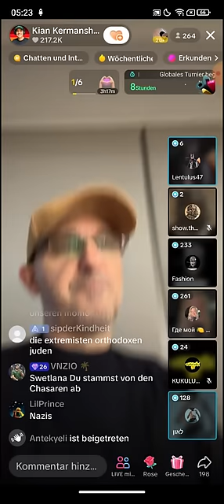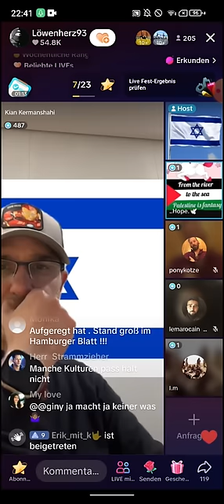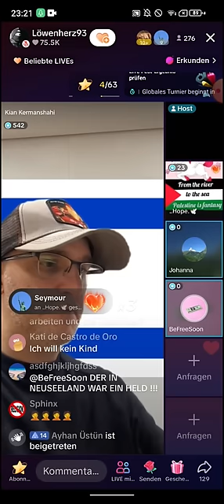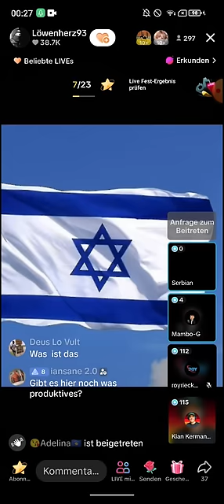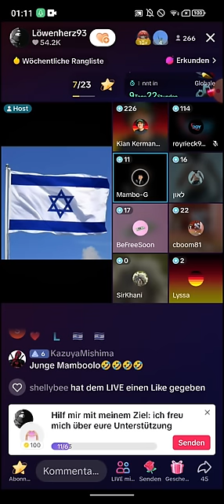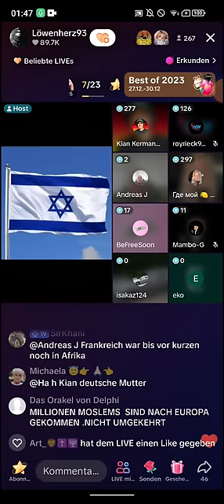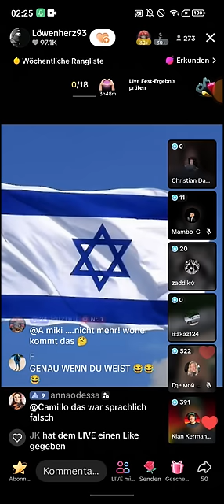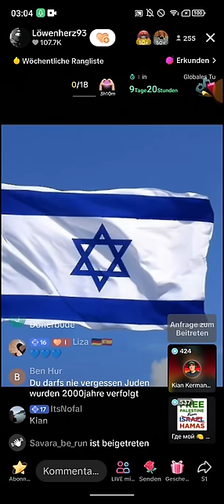EX MUSLIM KIAN 25.12 ❗❗ Weihnachtsdebatte | Löwenherz93 | Hope 🕊 | Ich zeige euch die Medizin!